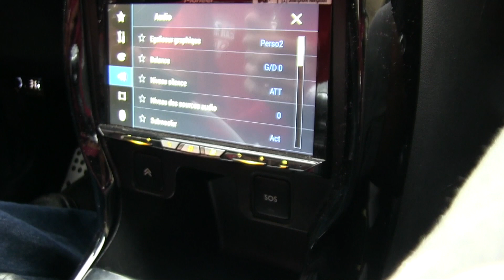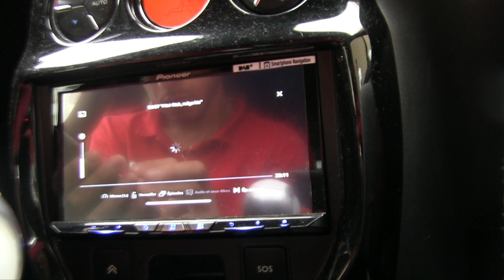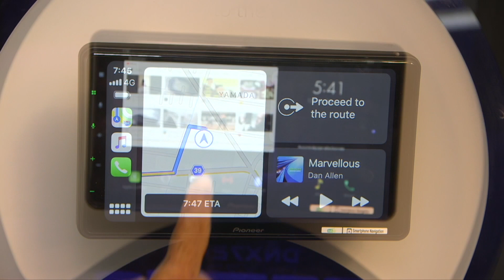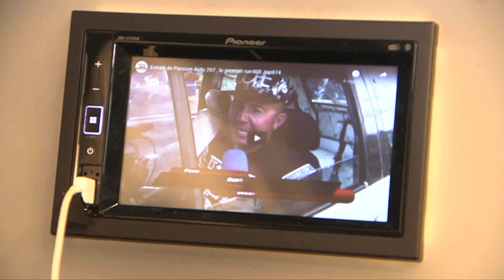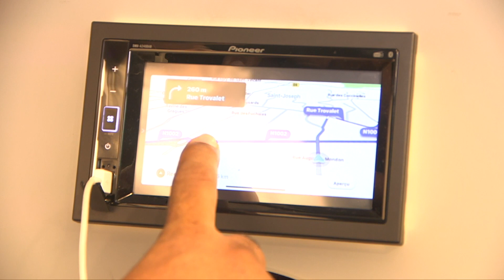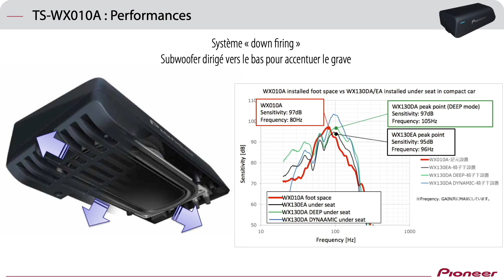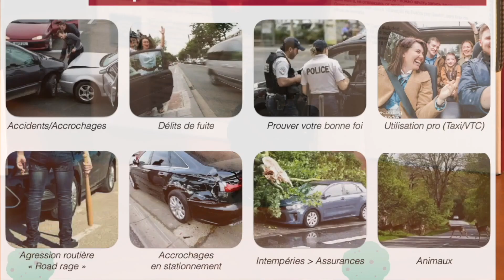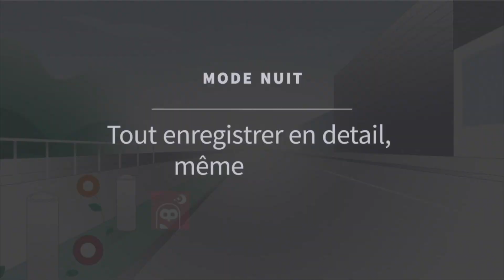Passion Auto 351/ les meilleurs moments essai car audio 2021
Dans cette édition , on reviens en images sur les meilleurs moment de votre magasine pour l’année 2021. aujourd’hui’ on revient sur lnos essai car-audio et électronique embarqué de notre magasine de l’année passé .